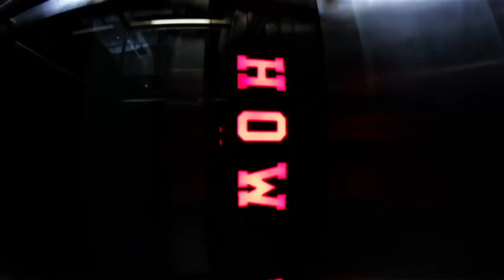Football: Georgia vs Kentucky Game Trailer: 2012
The Dawgs prepare to take on Kentucky in Lexington. See the rest and more for FREE